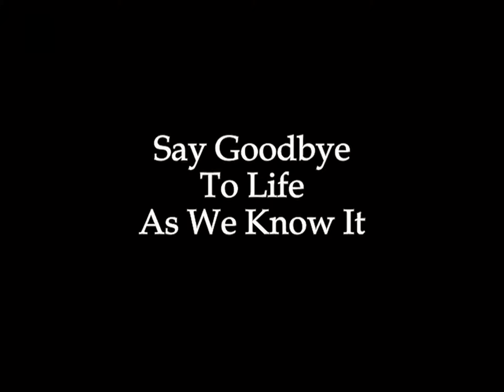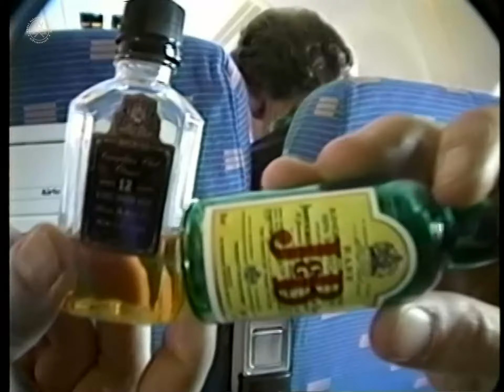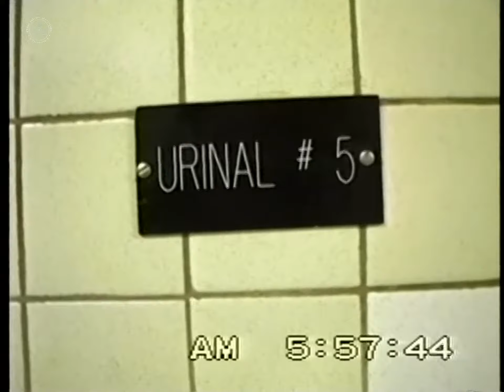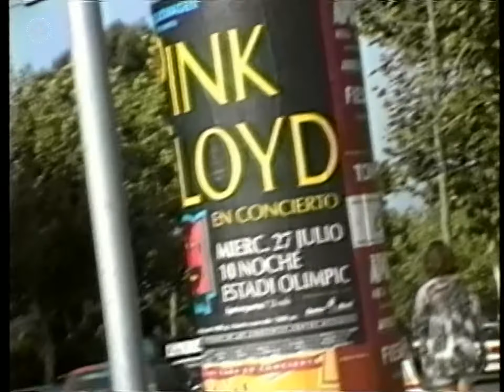Pink Floyd - Say Goodbye To Life As We Know It | Pulse Tour 1994 Anecdotes & Memories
Pink Floyd - Pulse Tour Memories

"Say Goodbye To Life As We Know It" is an amazing collection of vivid anecdotes
and videos recorded allthrough the experience of the Pink Floyd Pulse world tour
back in 1994, from it's protagonists and all the crew who worked to make it possible.

Pink Floyd is:
    David Gilmour - Lead, Electric Guitar, Acoustic Guitar, Talk Vox, Slide Guitar

[ Subtitulado en español - Opcional ]
[ English subtitles available - Optional ]